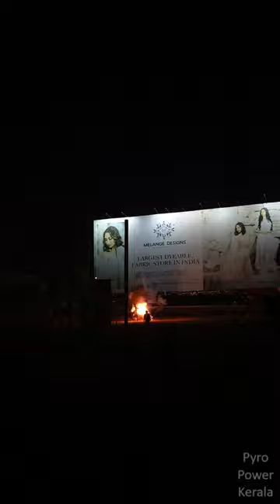Puthiyakavu Sample Fireworks | Puthiyakavu2024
Sample Fireworks at Puthiyakavu Temple, Thripunithura, Kerala.
Crackers are weaved into a chain and finally end up in a huge finale with color and salute shells.

Find exclusive clips and pictures on my official Instagram